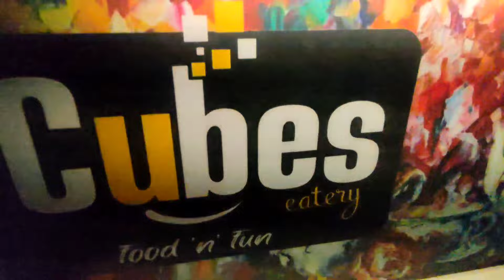ഞങ്ങളുടെ first wedding anniversary celebration